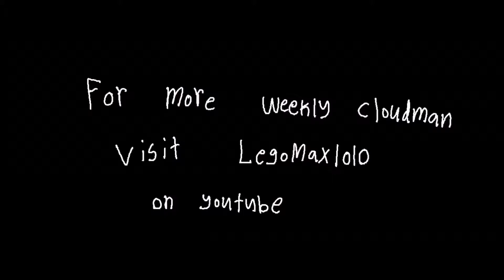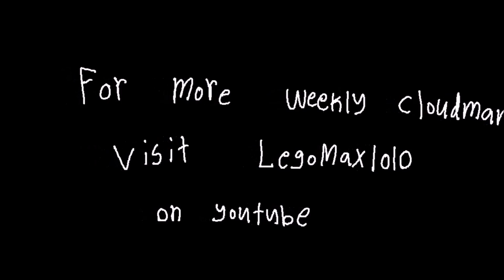The Cloudman Trilogy #2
The second Cloudman Trilogy! Thank's to Spank-O Productions! Enjoy!